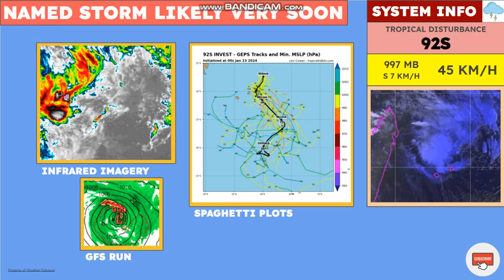Potentially Dangerous MTS Candice to Pass Close to Mauritius! Rain and Wind Threat!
Potential rain and wind impacts as potential MTS sweeps through. Here's the details...